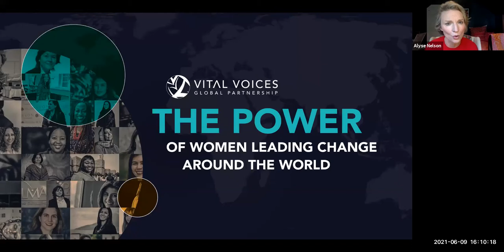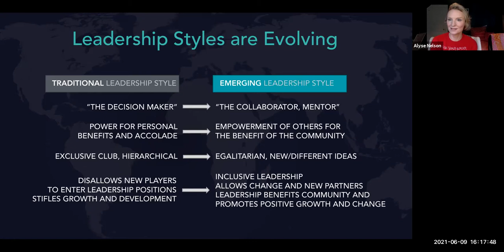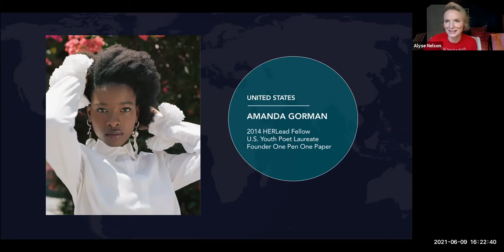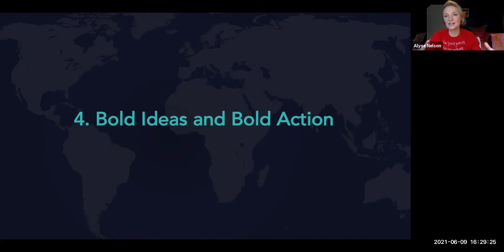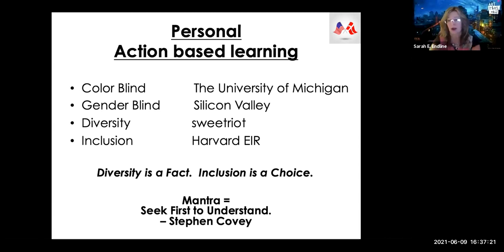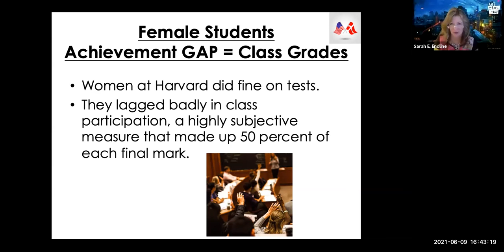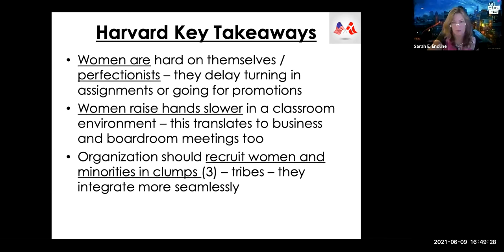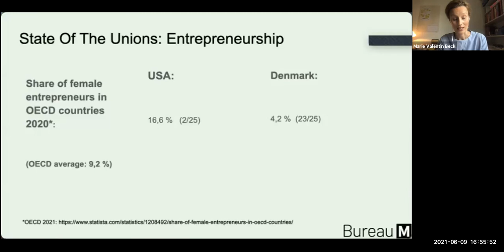How To Elevate Women Into Leadership in DK and the U.S.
Keynote speakers included powerhouses Alyse Nelson, President & CEO of Vital Voices Global Partnership, and Sarah E. Endline, Entrepreneur in Residence, Harvard Business School and the Harvard Innovation Labs, alongside Danish and Scandinavian leadership profiles Christine Asmussen, Executive Director for Finansforbundet, Nordea (DK), and Peder Anderlind, Senior Vice President at Danske Bank. The US Embassy Chargé D’Affaires Stuart Dwyer opened the program.